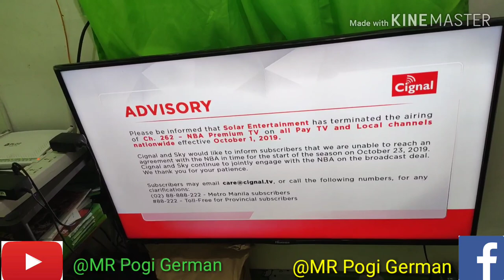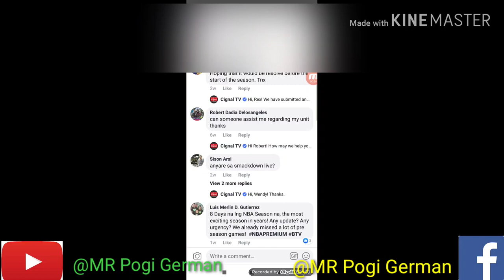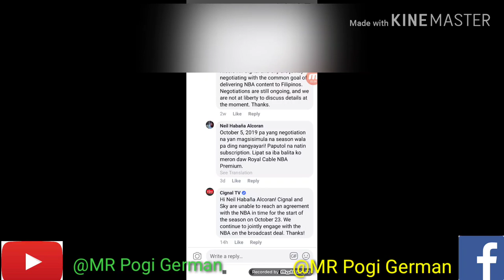No more Nba premium tv in the Philippines?😭😭😭😭